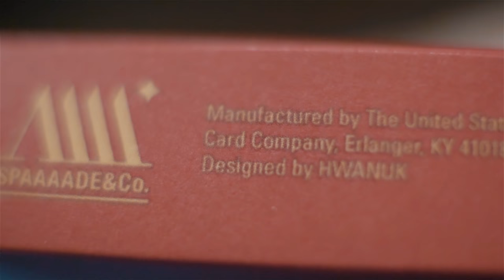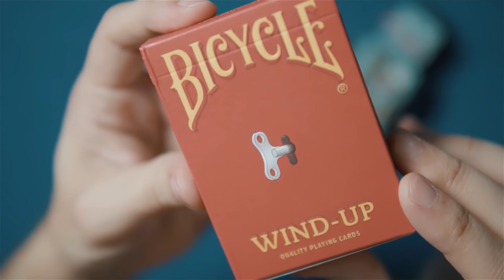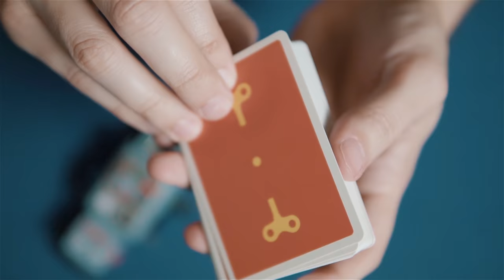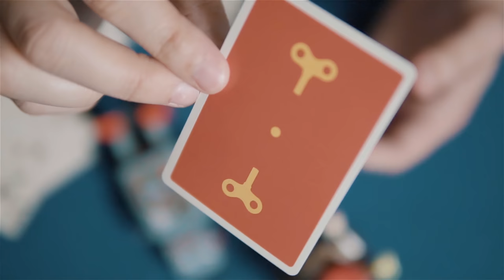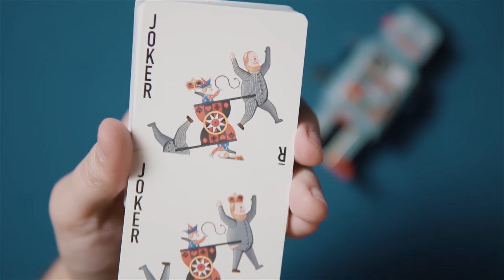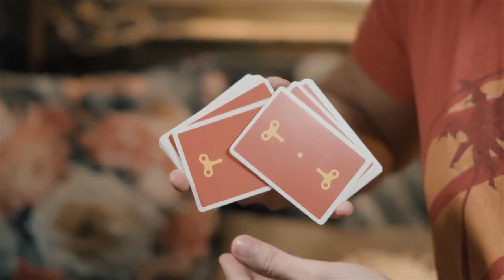Bicycle Wind-Up Playing Cards Deck Review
The Bicycle Wind Up deck was produced by Spaaaade & co. and printed by the United States Playing Card Co. The tuck box is matte red. The front of the box features Bicycle branding and an image of a traditional brass winding key jutting out of the keyhole.

The card backs are a two way mirrored image of two wind-up keys in yellow against a red background set within a poker border.

These cards are beautiful and completely custom. The index font is bold and highly legible. The pips have a hand-illustrated feel and their placement is quirky and unpredictable.

In the box you’ll also find a double backer and an ad card and two nearly identical jokers. The courts cards are spectacular and fun and have outstanding attention to detail.

The cards handle wonderfully too. Faros, fans, springs and flourishes look great.

for all the latest in Playing Card News.